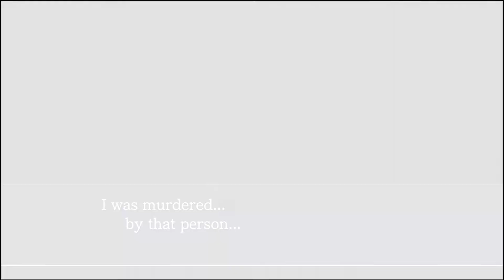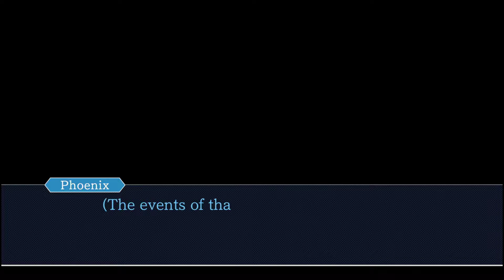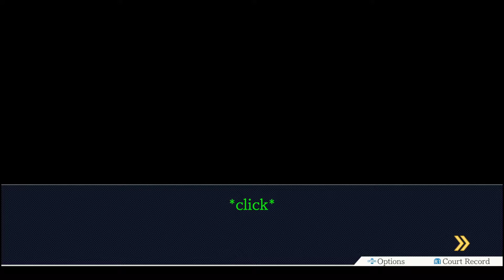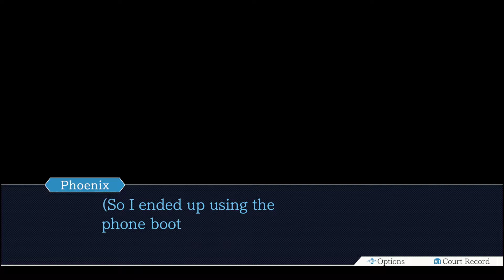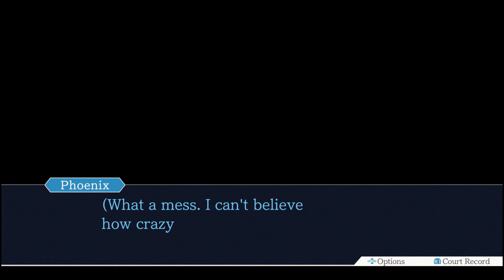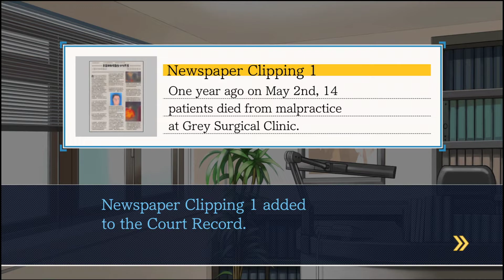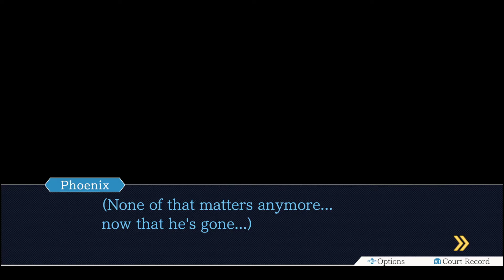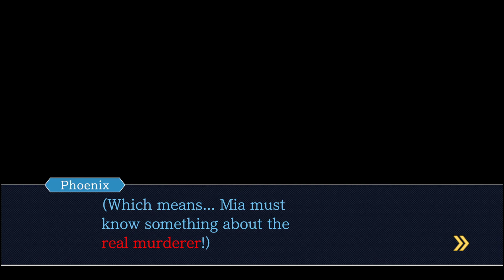Continuing Legal Things In Phoenix Wright: Ace Attorney – Justice for All PART 3 Anti-Weather Girl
The psyche-locks! It's brand new! It's just like the trials, but happens during investigations! Genius!

Reading. Logic. Courtrooms. A series that has been a major blind spot for me is Phoenix Wright, and I'm finally taking the time to work through the original trilogy. If I don't like it, there's a list of people I'll be throwing hands with.

Let's Play Phoenix Wright: Ace Attorney – Justice for All PART 3